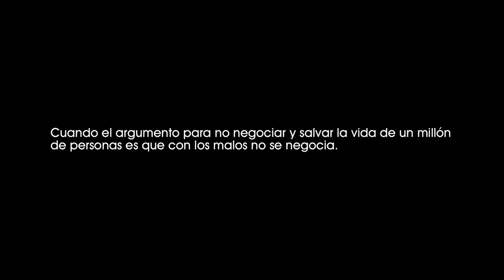Amén (2002). El sacerdote presenta un plano con la situación de los campos de concentración. [1135]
Amén (2002).
El sacerdote jesuita presenta en un almuerzo un plano con la situación de los campos de concentración.

Cuando el argumento para no negociar y salvar la vida de un millón de personas es que con los malos no se negocia.